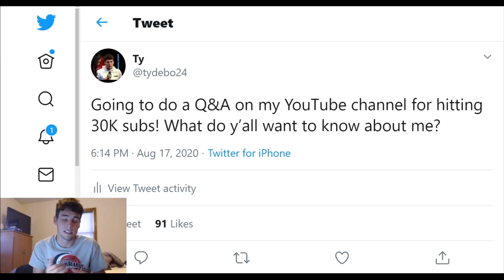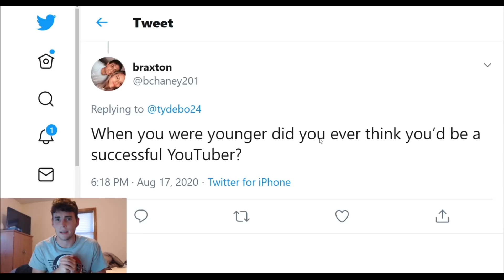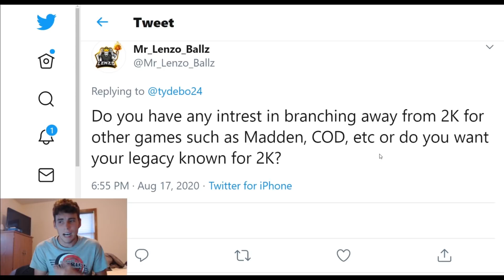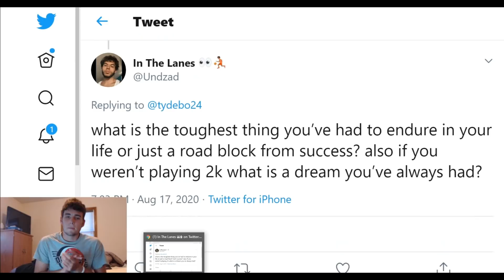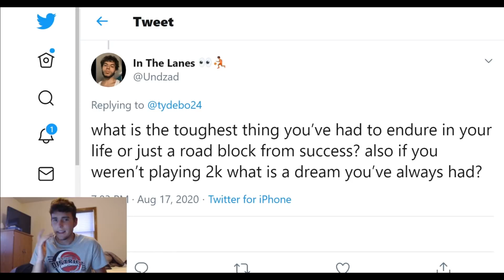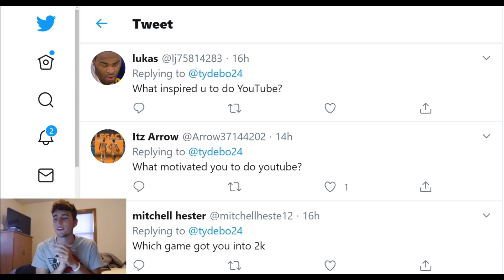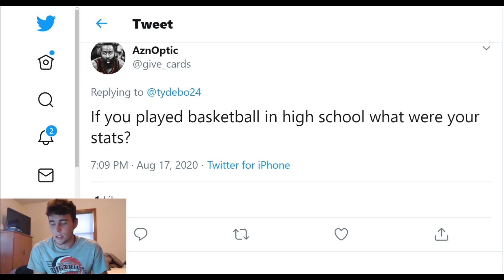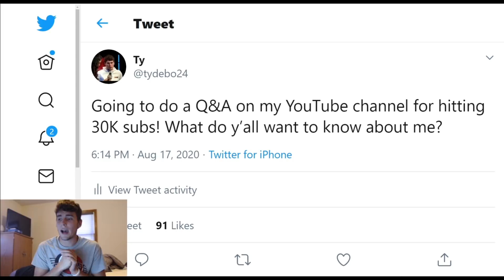30K SUBSCRIBER Q&A! DO I PLAY BASKETBALL IRL?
You guys have made my dream come true and I appreciate it greatly. With NBA 2K20 MyTeam basically over, I decided to do a Q&A to answer any questions you guys have before the release of NBA 2K21.

Instrumental Prod. By Jet Taylor

DBG, HTB, YBC, MosBallin, ImJustIsaac, Shake4ndBake, Troydan, JayCanada, Denverstruck, CarlosStory, CashNasty, tjayerrday, Bio2k, JD Crossover, LogicLookss